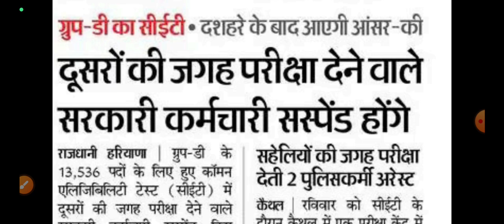Hssc Group D Big Breaking Answer Key & Result update | नये साल नौकरी आपके हाथ में